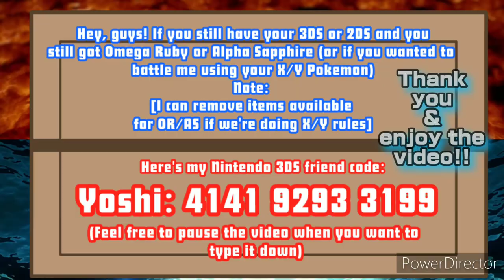Pokemon Omega Ruby & Alpha Sapphire [ORAS] BATAW (WiFi Battles) Match #3: vs. IVICA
Free Battle (Battle Spot)
Battle Format: Single
3v3

Hey, Yoshies!!! MERRY CHRISTMAS🎄 to you guys, even though today's Christmas Eve!! YoshiPlays! here and I'm back with episode 3 of Pokémon Omega Ruby and Alpha Sapphire (ORAS) B.A.T.A.W. (Wi-Fi Battles) Today, I'm battling against IVICA, with a 3 on 3 single Pokemon battle via Battle Spot!! Still using the same Pokemon I've brought since the last episode yesterday 😃👍🏽

Here's our Pokemon roster:

My Pokemon:

1. Stantler
2. Delibird
3. Mamoswine

IVICA's Pokemon:

1. Pikachu
2. Braségali (Blaziken; Mega Blaziken)
3. Dracolosse (Dragonite)[Shiny]

Click on "NOTIFICATIONS" if there's a new video I've uploaded for the series [Note: if you guys want to battle me using your X and Y Pokemon, I'll be happy to remove new held items that's not available for X and Y. Example: Mega stones for Pokemon mega evolved in Omega Ruby/Alpha Sapphire]

If you want to see either the rest of this series playlist, you'll find it here, or some of them in the cards on top in the beginning of this video or in the outro!! :)

Feel free to battle me anytime by comment down your 3DS Friend Codes so that I can let you know which date or time!!! So STAY C00L STAY ¥0SH, Yoshies!!!

Xbox Live: PikaDeadpool120

My Pokemon UNITE FC:
8N37QY5

My Pokemon SoulSilver FC:
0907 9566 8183 (Name: Julius)

| Social Media |

                                 or

and also...